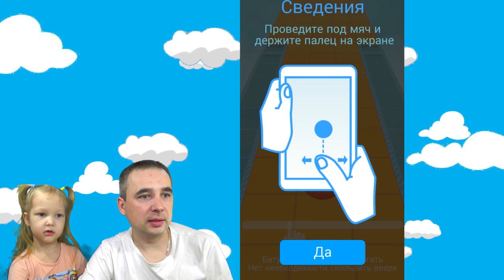РАСТЕНИЯ против ЗЕЛЕНЫХ Зомбоквариум и ОДНОРУКИЙ БАНДИТ. Игра на двоих. Bonus Rolling Sky ШАР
Продолжаем ПРИКЛЮЧЕНИЯ РАСТЕНИЯ против ЗЕЛЕНЫХ как игра "Растения против Зомби" три новых мини игры две из которых Зомбоквариум и Однорукий бандит 7 серия! А так же бонус Bonus Rolling Sky музыкальный ШАР Развлекательное видео для детей на канале Папа и Дочки Games

Продолжаем отличные Мини-Игры в Растениях против зомби. Октрылись новые уровни. Как вам такое - за стеклом аквариума плавают настоящие аквалангисты зомби! А вы их подкармливаете, очень весело получается! А теперь представьте что обычные зомби к вам больше не заходят а идут натуральные маленькие зомбчки и пытаются до вас добраться, а на их пути только растения под вашим управлением, очень классное прохождение.

Представляем вам вторую игру этого видео - Rolling Sky, игра про веселый мяч который с большой скоростью несется вперед и создает музыку. Надо водить вправо и влево пальцем чтоб управлять им. Достаточно сложная игра но очень понравится детям своим музыкальным оформлением.

ПАПА и ДОЧКИ Games (PDG) это развлекательный семейный игровой канал, с множеством игровых, обучающих, развивающих и просто интересных и смешных видео про Хорошее мороженое, игру Огонь и Вода во множестве храмов, машинок, щенячьего патруля, лошадок май литл пони, говорящего Тома, Анжелу, Показ мод, игр для девочек и игр для мальчиков. С нами всегда весело и интересно! Станьте нашими друзьями!